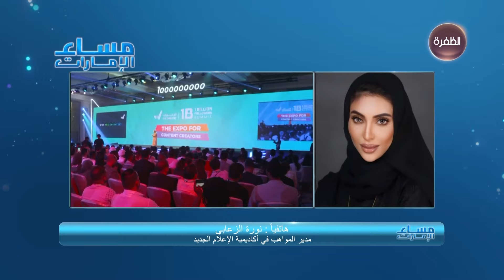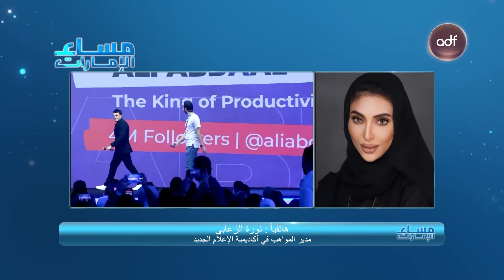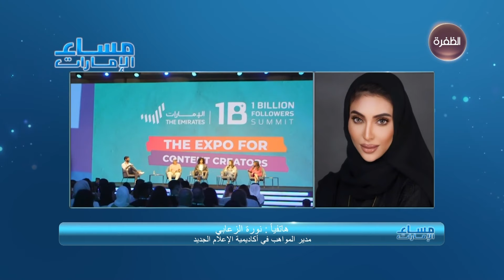انطلاق أولى أيام قمة المليار متابع في دبي بنسختها الثانية | مساء الإمارات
ضيف الحلقة: نورا الزعابي – مدير المواهب في أكاديمية الإعلام الجديد